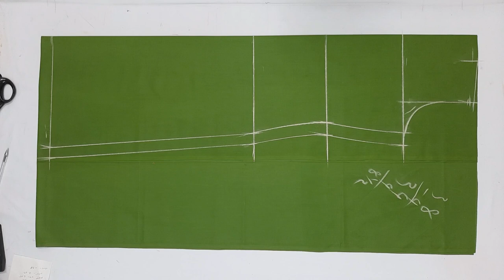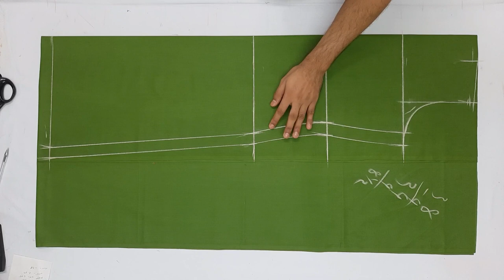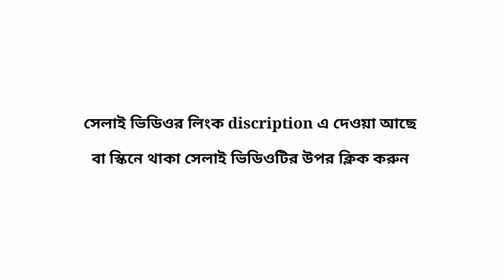কামিজের তালপাট না কেটে কামিজ করার সঠিক সূত্র / kammez cutting in Bangla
কিভাবে সহজ নিয়মে কামিজ  কাটিং ও সেলাই করা হয়,  আজকের ভিডিওতে তা বিস্তারিত আলোচনা করেছি। নতুনরা সহজেই শিখতে পারবে।
আশা করি সম্পূর্ণ ভিডিও দেখলে  সহজেই সব কিছু বুঝতে পারবেন।

         ♡সু-স্বাগতম বন্ধু♡ ✩✩✩✩✩✩✩✩✩✩✩✩✩✩

Assalamualaikum Friends, 😍

My name is Sultan.

 In this channel I will teach you how to design your own dresses ,
 Dress making,
 Cutting and Stitching,
Suit,
Simple Suit,
Half Lining Suit,
 Lining Suit, Pant Suit, Simple Kameez, Lining Kameez, Simple Blouse, Lining Blouse, Lehnga Choli,
Simple Petticoat, Lining Petticoat, Simple Salwar, Patiala Salwar, Petticoat, Salwar Kameez, Lehnga Choli Cutting and Stitching etc.

I hope u will learn every things esily.
So Please Stay with me and Watch my videos...

💞💝ধন্যবাদ বন্ধু💝💞